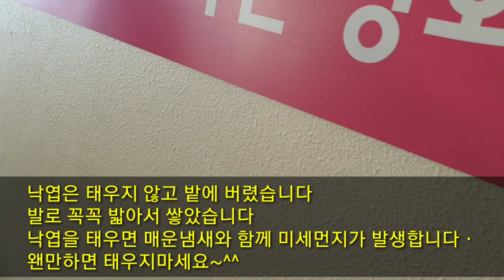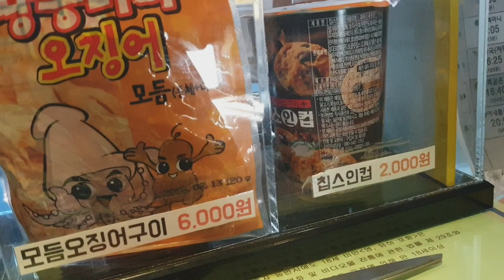주말 전원생활은 어떨까요?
전원생활 중 마당에 쌓이는 낙엽은 바람이 불때마다 이리저리 춤을추지요ㆍ
치워도 어디선가 계속 날아옵니다ㆍ

주말ㅡ 마당에 낙엽을 모아서 처리중 ㅡ#ASMR